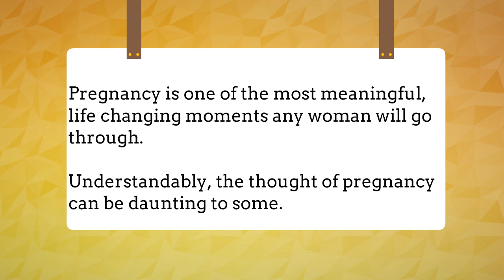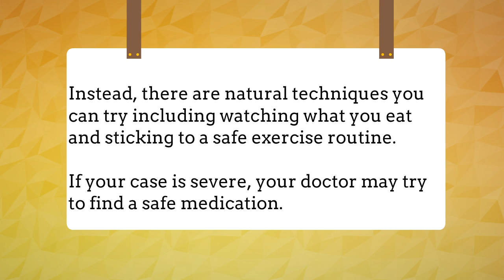Better Sleeping During Pregnancy part 1